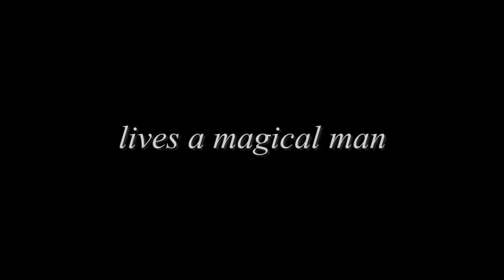MAGIC SHOW-STAGE PERFORMANCE 5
2ID EVENTS
EVENTS PLANNER AND ENTERTAINMENT